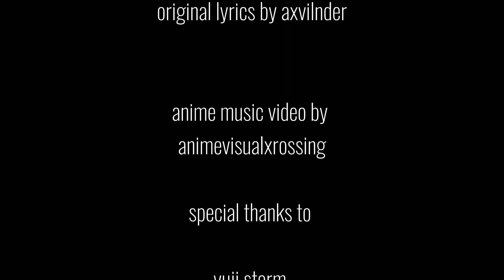The Abyss - Amv - (Feat.Yuji Storm)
original song by yuji storm

anime music video by animevisualxrossing

anime clips sorce : anicrad